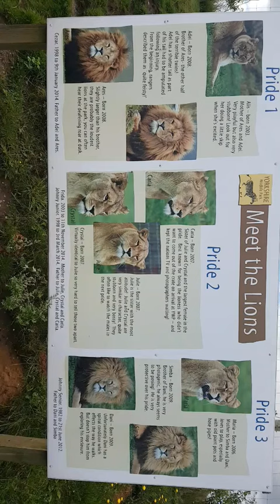Day out at Yorkshire Wildlife Park